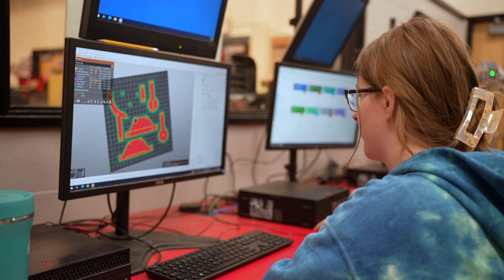CTE Computer Science and Robotics at THS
From building robots and game design to cybersecurity and custom computer builds, the CTE Computer Science and Robotics Pathway at Thurston High School has something for everyone—even if you don't like programming.